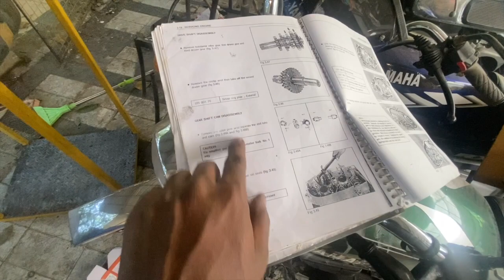Shogun Engine Rebuild: The Ultimate, Step-by-Step Guide | in Malayalam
In this in-depth video, we leave no bolt unturned as we dive into the intricate world of Shogun engine rebuilds. If you're a motorcycle enthusiast, a DIYer, or simply curious about the inner workings of these powerful machines, this is a must-watch!

Our step-by-step guide is a masterclass in precision and craftsmanship. We take you through the entire process, sharing invaluable tips and tricks that ensure a successful Shogun engine rebuild. From disassembly to reassembly, we cover it all, making this the most detailed and comprehensive resource available.

Whether you're embarking on your own Shogun engine rebuild or you're simply fascinated by the art of mechanical restoration, this video promises to leave you informed and inspired.

My main Camera
My Mic
My Headphones
Chain Lube I use on my bikes
Engine Oil I use on my bikes
2T oil I use
Motul Fully Synthetic oil I use in cruze
Wheel Cleaner I use
Foam Canon I use
Washing Foam I use